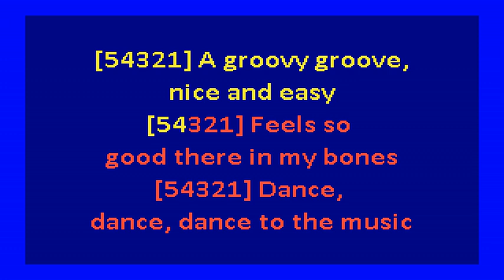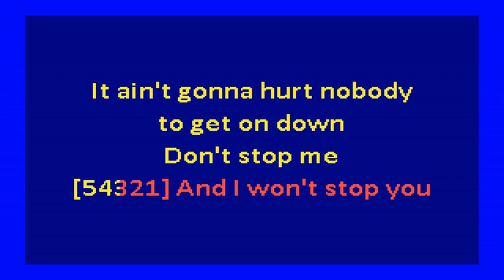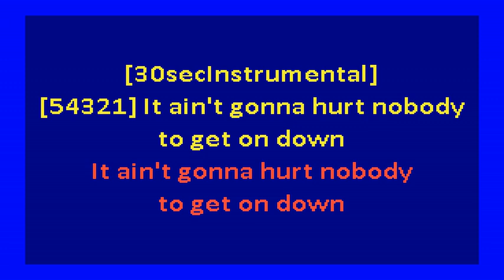Brick - Ain't Gonna Hurt Nobody (karaoke)